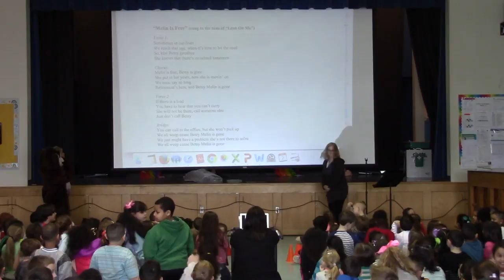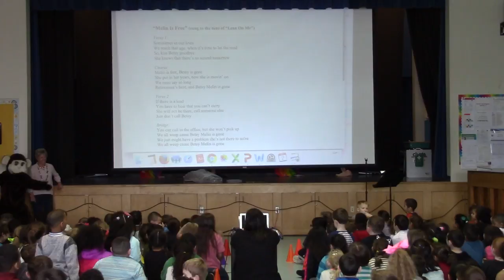Farewell to Mrs. Melin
We wish Mrs. Melin all the happiness in the world in her retirement and thank her for her many years of service to the Salem Public School district. We will miss her so much!